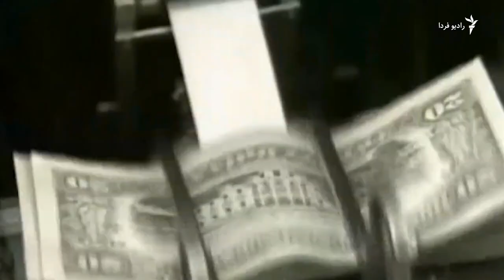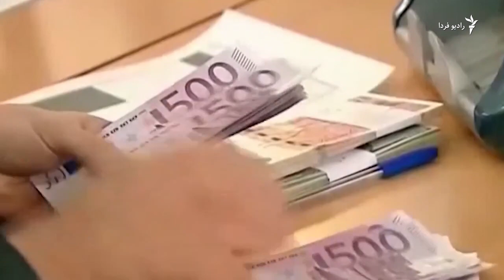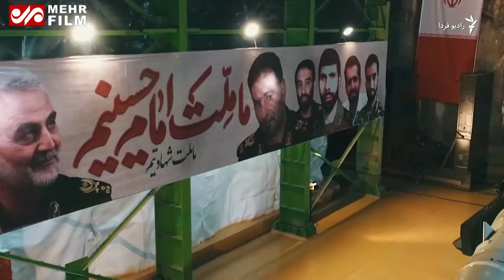ادعای موساد درباره بازجویی یک سپاهی در ایران